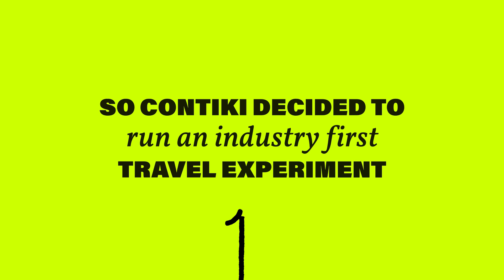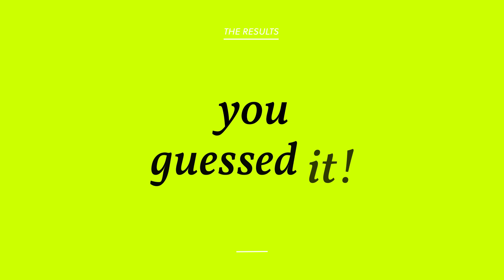Brainwaves Don’t Lie: What Impact Does Travel with Contiki Have on the Brain?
You guys are always telling us how Contiki trips changed your lives – and minds – in surprising and spectacular ways. But we wanted to prove it. So we did – measuring the brainwaves of 5 real travellers on 5 real trips, as part of an industry first travelexperiment. Check out the ultimate Contiki review…